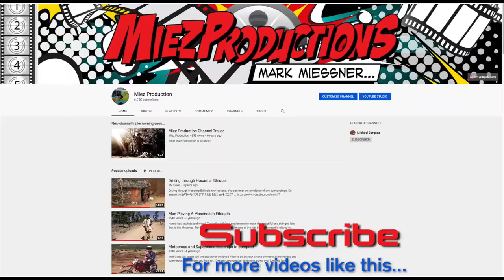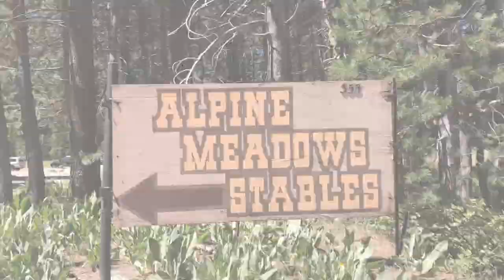A week in Lake Tahoe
Daddy and daughter vacation to the beautiful Lake Tahoe.